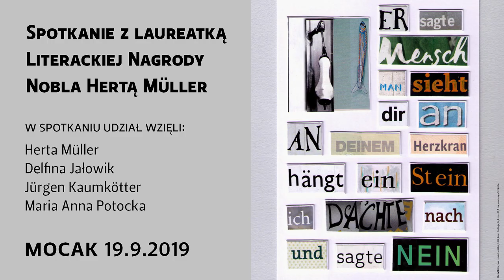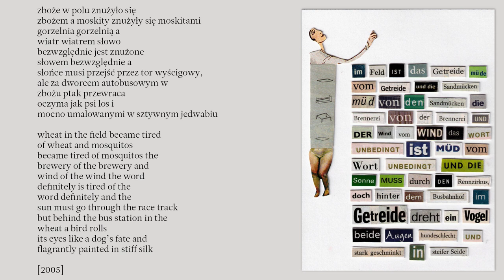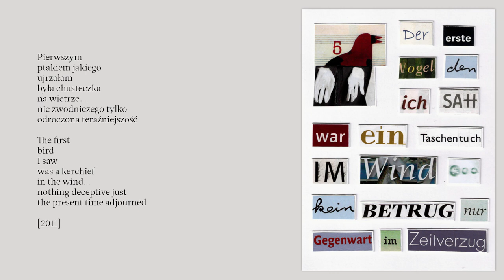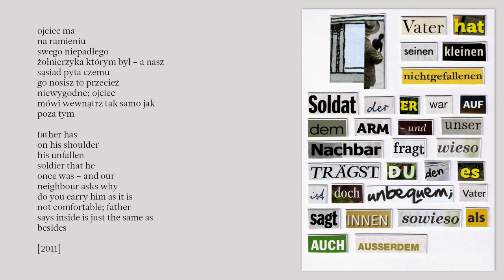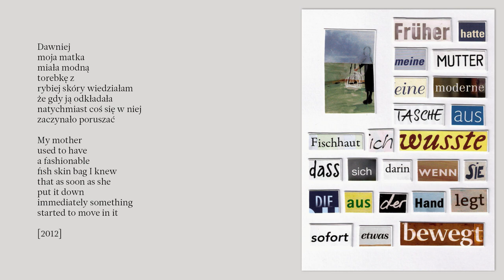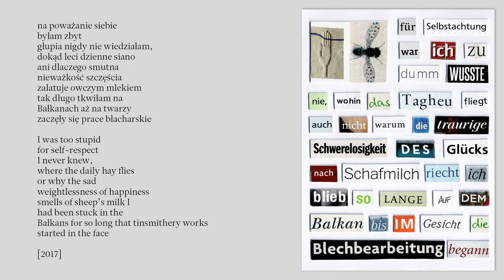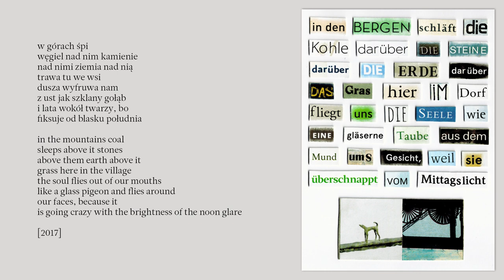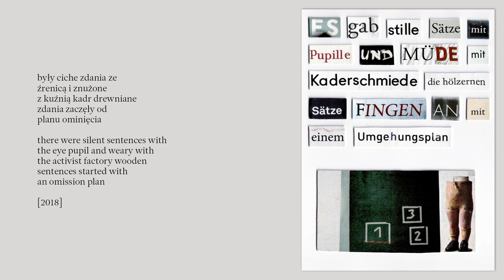Spotkanie z laureatką literackiej Nagrody Nobla Hertą Müller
W czwartek 19 września 2019 w MOCAK-u odbyło się spotkanie z laureatką Literackiej Nagrody Nobla Hertą Müller.

Wydarzenie towarzyszyło wystawie prac noblistki „Tam gdzie nie można mówić. Słowo jako obraz, obraz jako słowo” w MOCAK-u (Galeria Beta). Pokazujemy na niej kilkadziesiąt kolaży, powstałych w latach 2005–2018. To pierwsza prezentacja tych prac w muzeum sztuki współczesnej.

Podczas spotkania artystka zinterpretowała swoją sztukę. Wstęp na temat jej twórczości oraz prowadzenie rozmowy: Delfina Jałowik i Jürgen Kaumkötter (kuratorzy wystawy).

Pisarka stworzyła unikalną koncepcję poezji wizualnej, podporządkowaną rygorowi formatu pocztówki. Jej kompozycje oparte są na tekście dopełnianym przez obraz. Za pomocą skondensowanej metafory Herta Müller uchwytuje rzeczywistość, tworząc impresje na jej temat. Ekspozycja stanowi część cyklu, w ramach którego pokazujemy wieloaspektowość osobowości twórczych – pisarzy, filozofów oraz naukowców, a zarazem autorów prac wizualnych.